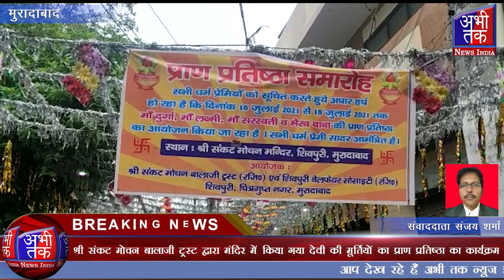मंदिर में किया गया देवी की मूर्तियों का प्राण प्रतिष्ठा का कार्यक्रम| Abhi Tak News